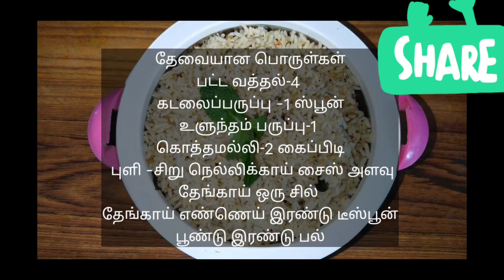💥சுவையான மல்லி சாதம் 😋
.Welcome to Lanya Kitchen samayal My name is Durga Devi Pandian I would have started new Channel all cooking videos on my channel All the powder for cooking is shown on this channel, house tips, parcel splitting video, annual lunch box recipe.Daily routines of beautiful colors come to our channels

If you want, I will give you a link to watch it.